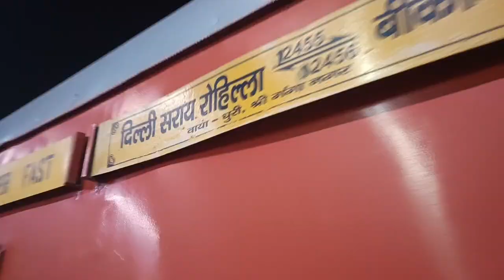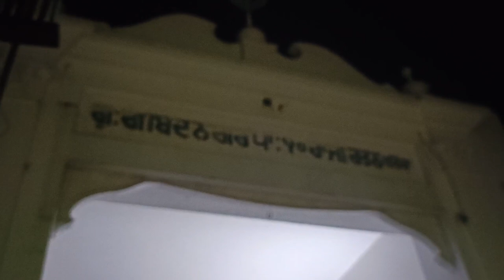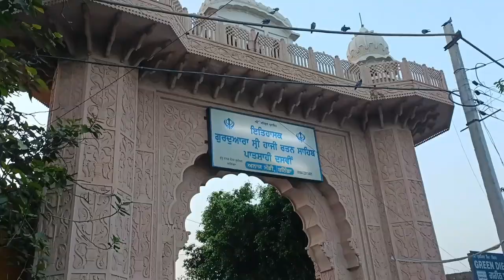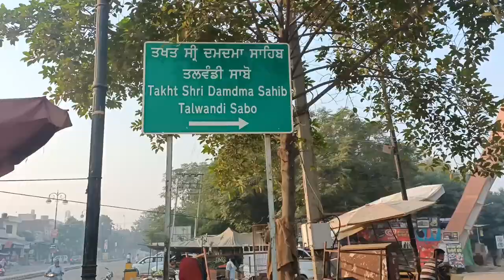DELHI TO BATHINDA BY TRAIN | GURUDWARA HAJI RATAN | तख्त गुरुद्वारा दमदमा साहिब साबो तलवंडी | PART 1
DELHI TO BATHINDA BY TRAIN | GURUDWARA HAJI RATAN SAHIB | तख्त गुरुद्वारा दमदमा साहिब साबो तलवंडी | FULL INFORMATION IN 3 SMALL PART | TAKHAT GURUDWARA DAMDAMA SAHIB SABO TALWANDI PUNJAB | LOCATION | TIMING | TICKET | HOW TO TRAVEL DELHI TO GURUDWARA DAMDAMA SAHIB BY TRAIL | HOW TO TRAVEL DELHI TO BATHINDA |

Facebook id
AD S CHEEMA

Gurudwara Haji Ratan sahib
Gurudwara damdama sahib
Delhi to Bathinda train
Delhi to Bathinda junction
How to go Delhi to Bathinda
How to go Bathinda by train
How to go Bathinda by road